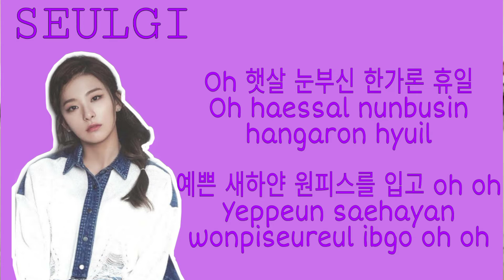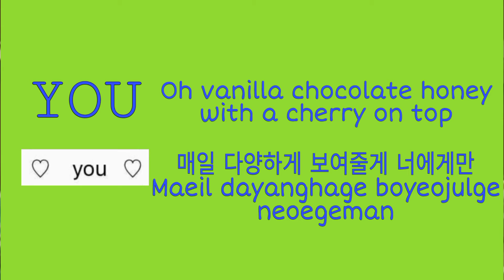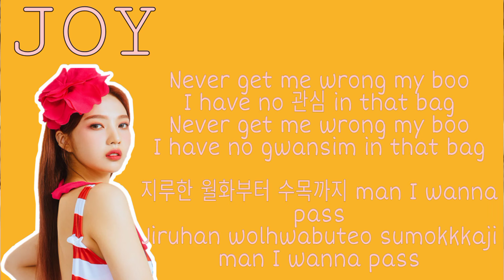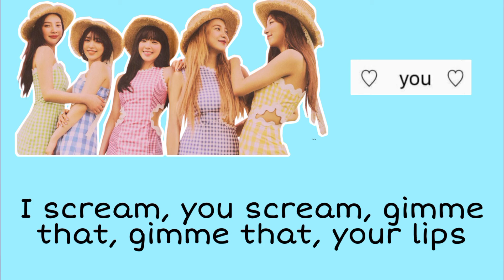[Request 1] (Karaoke) Red Velvet+You sing Ice Cream Cake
Hi everyone, this is red velvet song ice cream cake (request)

Title: Red velvet debut song with Yeri (ICC)

Line distribution:
1. Joy = 19.8 s
2. Irene = 13.5 s
3. You = 11.7 s
4. Seulgi = 10.0 s
5. Yeri = 5.4 s
6. Wendy = 5.4 s

If you want to request, you can comment in the chat, but still waiting for the request